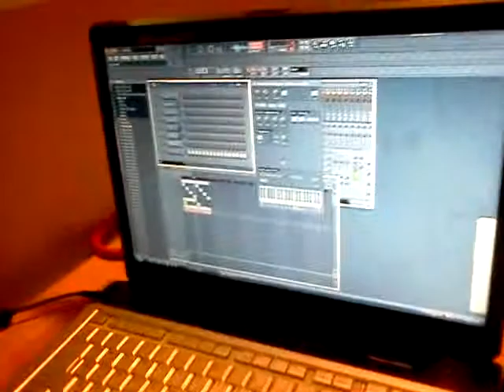Last beat b4 I move